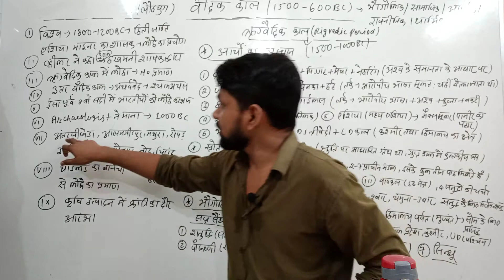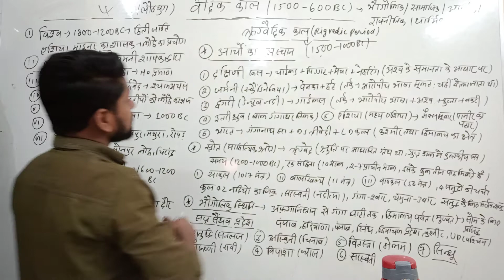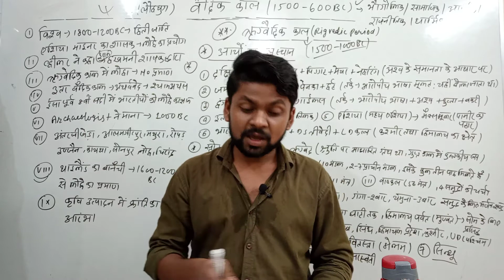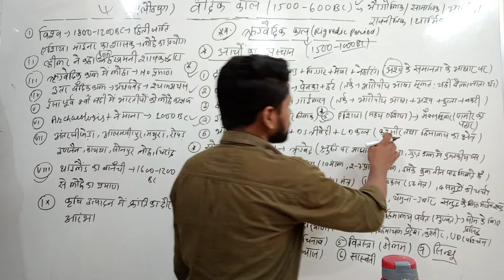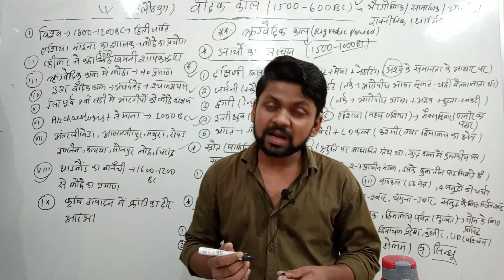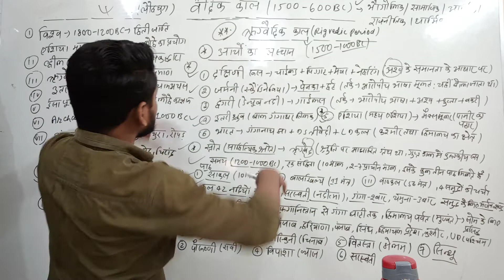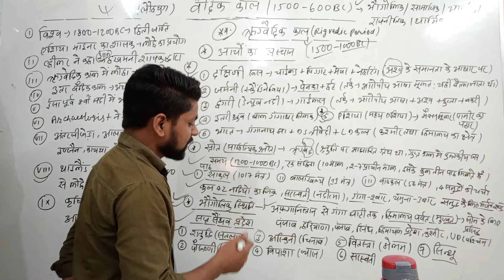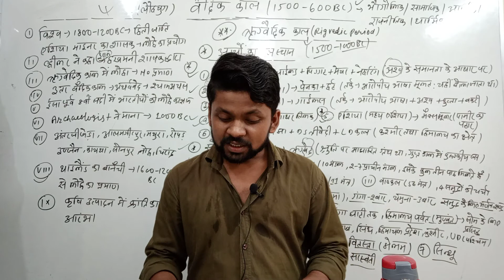Vedic Civilization ( वैदिक सभ्यता ) . Aryan Debates And Geographical Extent.Lecture 1. By Amrit Raj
इस वीडियो में वैदिक सभ्यता के बारे में चर्चा की गई जिसमें मुख्य तौर उस सभ्यता के आर्यन विवाद एवं उनके जन्मस्थान तथा वैदिक सभ्यता का काल निर्धारण एवं ऋग्वैदिक काल के अध्ययन के लिए स्रोत,सप्तसैंधव प्रदेश एवं उस दौर की भौगोलिक स्थिति के बारे में जानकारी प्रदान की गई है ।

यह वीडियो भारत एवं विश्व में लौह टेक्नोलॉजी अथार्त विश्व एवं भारत में लोहे का प्रयोग सर्वप्रथम पहली बार कहाँ किया गया , उस रहस्य से भी पर्दा उठाता है तथा उसके बारे में सम्पूर्ण जानकारी प्रदान करता है

यह वीडियो आपको वैदिक सभ्यता पर एक बेहतर समझ विकसित करने में बहुत ही मददगार साबित होंगी । यह वीडियो उन सभी छात्रों को देखना चाहिए जो UPSC एवं राज्य सिविल सेवा परीक्षा की तैयारी कर रहे हों ।

यह वीडियो प्राचीन भारत के इतिहास सीरीज का वैदिक सभ्यता चैप्टर पर बनाया गया है । वैसे विद्यार्थी जो नेट की तैयारी इतिहास विषय के साथ कर रहे हैं , उन्हें यह वीडियो निश्चत तौर पर देखना चाहिए और शेयर करना चाहिये ।

मेरे चैनल का लिंक है .